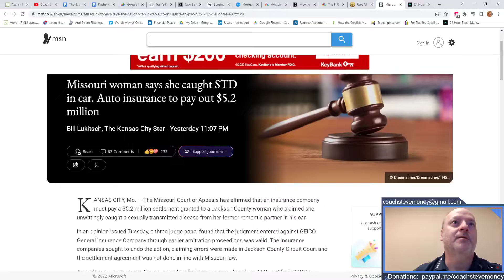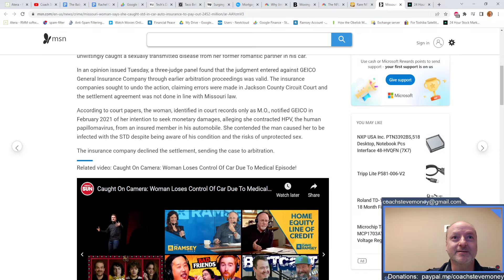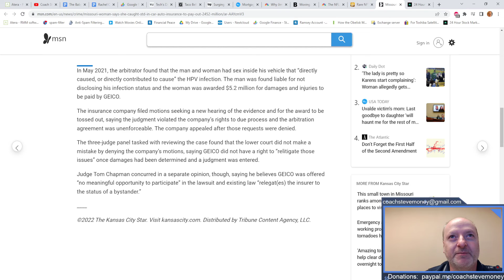That Is Crazy! Car Insurance Has to Pay Money to Woman That Contracted HPV In Their Client's Car